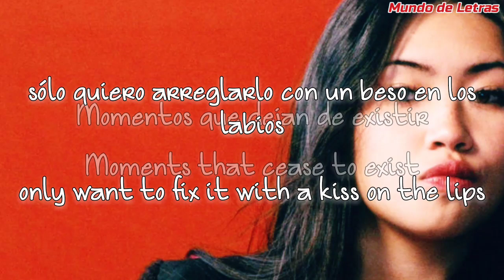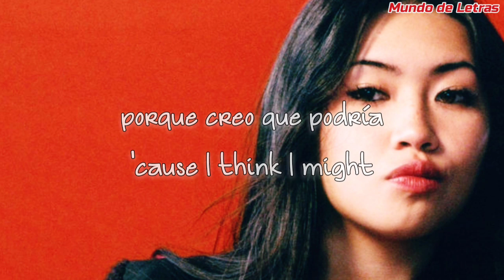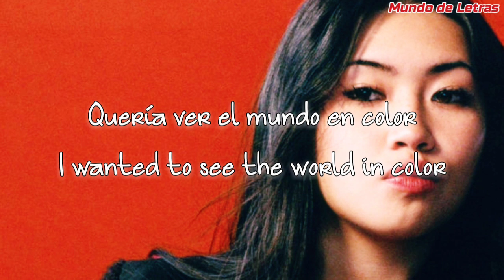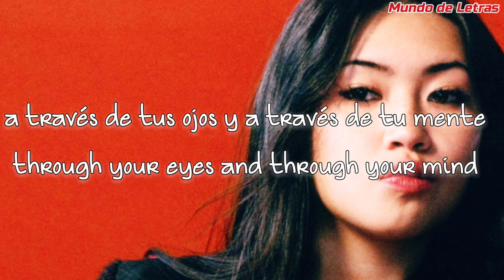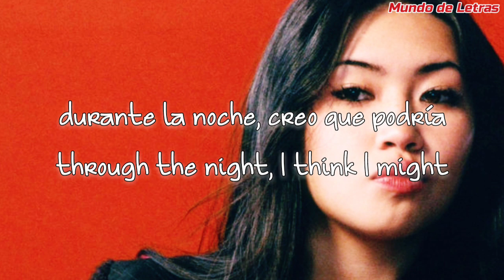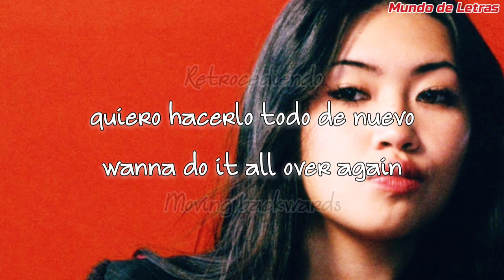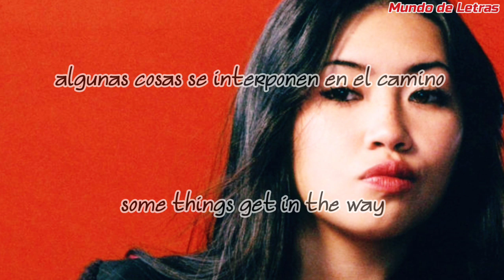Beabadobee - Take A Bite - Subtítulos en Español// Inglés